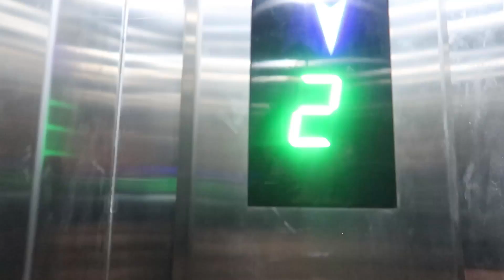Our Maruti Swift Accident with Truck in Panipat (NH - 44)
This happened at NH 44 when we were going to our friend's wedding in Himachal Pradesh.

GoPro Hero 5 But I recommend GoPro Hero 7

Riding Jacket

Riding Gloves